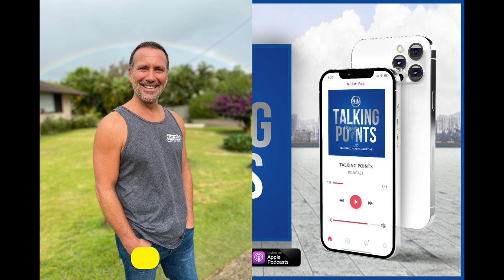Eric Nies- Psychedelic Medicine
Today on Talking Points with PHM:
Real World New York roommate, Eric Nies shares his personal journey with psychedelic medicines and how its helped him work through many past traumas.